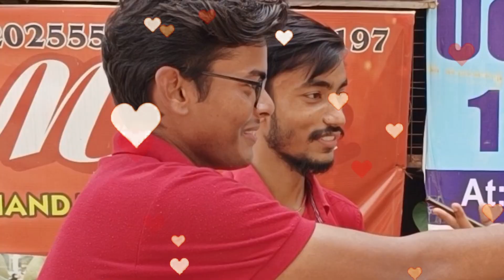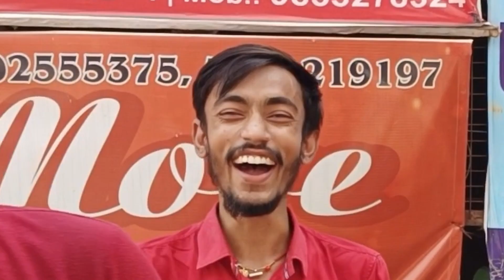Rakhi Special || Funny video || challenge btw NITian with Patna boring road girls | By Vishal Sharma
Special thanks to aryan, saurav, swami

Hello Everyone
This is a new type video on rakhi special.
In this video me & my friends challenging some question with boring road patna girls. there are so many funny moments is avalable in this video.